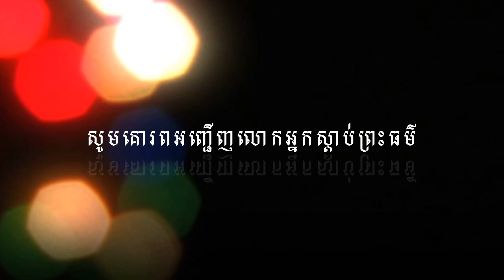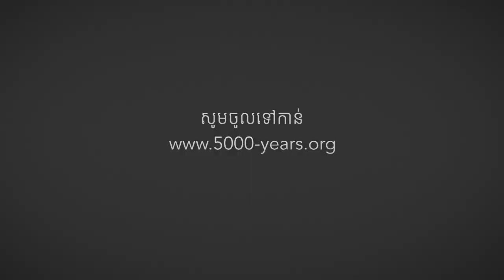សង្ខបាលជាតក - ប៊ុត សាវង្ស​ - Buth Savong new - Khmer Buddhist